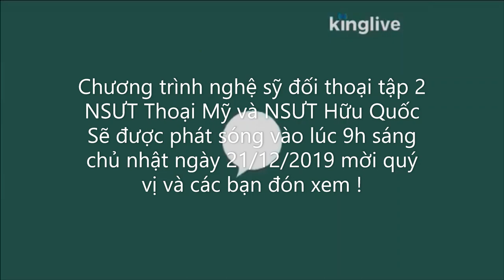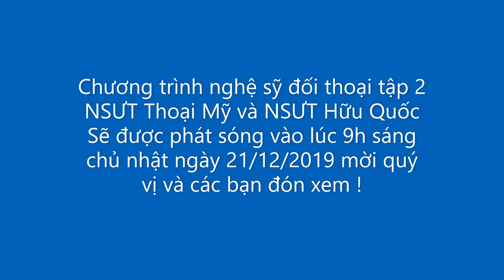TRAILER Nghệ sỹ đối thoại tập 2 cùng 2 Nghệ Sỹ Ưu Tú Thoại Mỹ và Hữu Quốc .